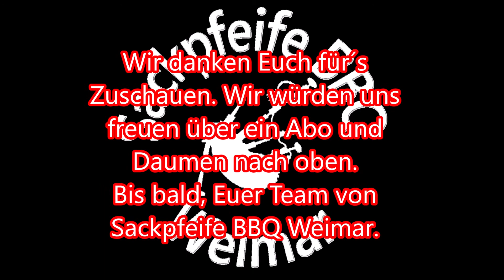044 - Gyros vom Drehspieß mit Quark-Joghurt-Dip - Gyros vom Iberischen Duroc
↓ Zutaten ↓

1,3 kg Schweinerücken (Iberischer Duroc)
1 Gemüsezwiebel

Zutaten für die Marinade:

4 EL Gewürzmischung (Don Marco´s Dancing Sirtaki)
2 TL Knoblauchgranulat
2 TL  Zwiebelgranulat
150 ml Olivenöl
500 g Sahnejoghurt griechischer Art

weitere Zutaten für 2-3 Personen:

2 Zwiebeln
2-4 Pitas (Brottaschen)
4 Tomaten
200 g Feta
1 Romana-Salat
Oliven
Quark-Joghurt-Dip siehe Video-Nr. 042

↓ Grill- und BBQ Equipment bei Amazon.de ↓

► Grills und Smoker:
Weber Master-Touch GBS ø 57 cm Holzkohlegrill
Weber Smokey Mountain Cooker 47 cm

► Abdeckhauben:
Weber Luxus Abdeckhaube 57 cm

► Anzündkamine:
Weber Anzündkamin Rapidfire
Weber Kleiner Anzündkamin

► Kugelgrillzubehör:
Weber Grillrost klappbar, 57 cm
Weber Holzkohlekörbe, Char Basket,2-er Set De Luxe
Weber Besteckhalter
Weber Gourmet BBQ System , Sear Grate Einsatz
Weber Gourmet BBQ System , Grillrost mit Grillrosteinsatz

► Pizza, Rotisserie, Küchenmaschinen etc.:
Broil King Grill-/Grillzubehör, Wing Rack, Edelstahl, 5 x 5 x 5 cm
Smokin' PizzaRing - Komplettpaket für Pizza
Moesta-BBQ Smokin' PizzaRing - Komplettpaket für Rotisserie (57cm)
Rotisserie-Set für Smokin' PizzaRing (57 - 60 cm)
Churrasco'BBQ Set für Smokin' PizzaRing (für 57cm PizzaRing)
Smokin' PizzaRing für Kugelgrill (für 57cm Kugelgrills)
WOK'N BBQ Komplettpaket - für Kugelgrill (57cm)

► Dutch Oven, Pfannen und Zubehör:
Petromax Schmiedeeiserne Pfanne, Schwarz, sp28
Petromax ft6 Feuertopf mit Füße Dutch Oven Set inkl. Deckelheber Schmortopf

► Grillbürsten und -zangen:
Weber Dreiseitige Grillbürste , 56 cm
Weber Grillzange Edelstahl, schwarz
Weber Würstchen-Zange Edelstahl, schwarz

► Fleischwender:
Moesta-BBQ CLAWS - MEAT CLAWS
Weber Wender , Edelstahl
Broil King Grill-/Grillzubehör, Wender, edelstahl, 5 x 5 x 5 cm

► Empfohlene Grillkohle:
10 kg Greek Fire Profi-Holzkohlebriketts
KOKOKO EGGS 10kg von McBrikett

► Grillhandschuhe:
Weber Grillhandschuh
Bruzzzler Grillhandschuhe feuerfest / Grill Lederhandschuhe, lang, in Universalgröße

► GN-Behälter, Ribholder:
GN Behälter Gastronorm 1/4 Edelstahl
GN Behälter Gastronorm Deckel 1/4
IKEA VARIERA Deckelhalter aus Edelstahl

► Grillreiniger (Empfehlung):
Dr. Becher Bakoven en Grill Reiniger 5000ml Kanister
Petromax Einbrenn- und Pflegepaste für Feuertöpfe/Dutch Oven

► Thermometer:
Moesta-BBQ Einstich-thermometer
Maverick ET-733 Barbecue Funk-Thermometer Set, Farbe: schwarz
grilleye Thermometer Bluetooth 6 Sensoren
Weber Digitales Taschen Thermometer

► Grill-Literatur:
Original Weber Grillbibel
Weber's American BBQ: Ein kulinarischer Roadtrip durch die USA

Guten Appetit wünscht Sackpfeife BBQ Weimar.

Wird über diese ein Einkauf getätigt, werden wir mit einer kleinen Provision bedacht. Für euch entstehen dadurch keine Nachteile. Ihr habt im Gegenteil einen direkten Link zum gewünschten Produkt und müsst nicht aufwendig suchen.